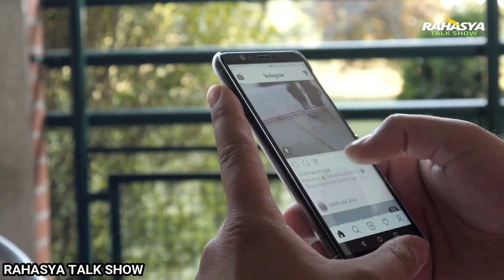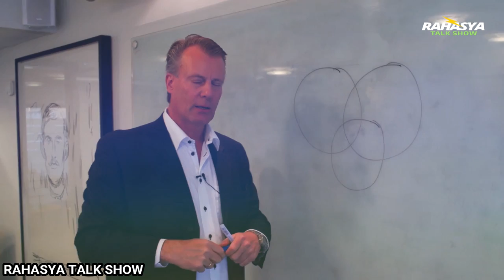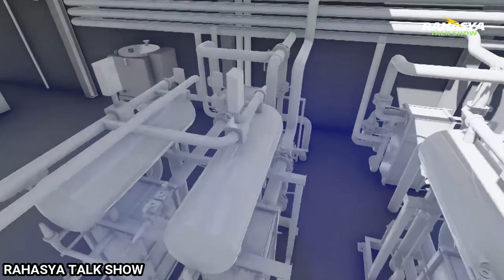देखिए दुनिया के सबसे अमीर बच्चो की दौलत का जलवा \ 5 richest children \ duniya ka sabse amir aadmi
aaj aap janenge duniya ka sabse amir aadmi aur bachcho ke bare me. aap duniya ke sabse amir vykti ke bare me to jante hi honge par aaj aap dekhenge duniya ke sabse amir bacho ke bare me .

दुनिया के 10 सबसे अमीर बच्चे

अमीर बनने के लिए व्यक्ति को दिन रात एक करना पड़ती है शुरू से ही मेहनत लगनऔर साहस के बलबूते पर वह अमीर बन सकता है बिना मेहनत की कोई भी व्यक्ति अमीर नहीं बन सकता लेकिन दुनिया में कई बच्चे ऐसे हैं जिन्होंने बहुत ही कम उम्र में वह करोड़ों की संपत्ति के मालिक बन गए हैं

आज तक आपने दुनिया के सबसे अमीर लोगों के बारे में तो बहुत कुछ सुना होगा लेकिन क्या आपने दुनिया के सबसे अमीर बच्चों के बारे में सुना है बिल गेट्स या फिर अंबानी इन की खबरें तो आप आए दिन पढ़ते हैं और आपको मालूम है कि इनकी संपत्ति कितनी है

आज हम इस दुनिया के सबसे अमीर बच्चों के बारे में बताएंगे जिन्होंने बहुत कम समय में अधिक संपत्ति के मालिक बन गए है कुछ बच्चे तो ऐसे हैं जो जन्म से ही करोड़ों की संपत्ति के मालिक बन गए हैं और इन बच्चों में कुछ बिजनेसमैन के बच्चे हैं तो कुछ एक्टर के बच्चे है.

प्रिंस जॉर्ज अलेग्‍जेंडर लुईस :

विश्व के सबसे अमीर बच्चों की लिस्ट में सबसे पहला नाम आता है प्रिंस जॉर्ज अलेग्‍जेंडर लुईस  का दुनिया के सबसे अमीर बच्चों में इनका पहला नंबर आता है यह ब्रिटिश रॉयल फैमिली से बिलोंग करते हैं उनके माता-पिता प्रिंस विलियम और केट मिडलटन है.
नॉक्स और विवियन जोली पिट :

हॉलीवुड के मशहूर एक्टर ब्रैड पिट और एंजलिना जोली के खुद के दो बच्चे हैं और उन्होंने 4 बच्चों को गोद भी लिया है उनके खुद के दो बच्चे नॉक्स और विवियन दोनों ही 452 करोड रुपए की संपत्ति के मालिक है.
डेनियलिन बर्कहेड :

प्‍लेब्‍वॉय मॉडल और टीवी पर्सनैलिटी ऐना निकोल ‌स्मिथ और लैरीबर्कहेड की  बेटी डेनियलिन बर्कहेड है ड्रग्स की वजह से 2007 में उनकी मृत्यु हो गई थी जिसके बाद उनकी पूरी प्रॉपर्टी इस बच्ची के नाम ट्रांसफर कर दी गई थी जिसके बाद वहां करीब 395 करोड़ की मालकिन बन गई है.

निक ऐलोसियो :

महज15 वर्ष की उम्र में ही निक ने  कंप्यूटर का एक बिजनेस प्रारम्भ किया था 2012 में निक ने एक ऐसा ऐप बनाया जिसके द्वारा यूजर करेंटअफेयर्स और न्यूज़ से अपडेट रह सकता था जिसकी सहायता से निक 201 करोड़ रुपए की संपत्ति के मालिक है.
वैलेंनटीना पलोमा पिनॉल्ट :

हॉलीवुड की मशहूर एक्ट्रेस सलमा हायेक की बेटी वैलेंनटीना पलोमा पिनॉल्ट है जिनके पास 80 करोड रुपए की संपत्ति है.
अबिगायल ब्रेसलिन :

3 वर्ष की उम्र से ही स्टेज पर परफॉर्म करने वाली अबिगायल ब्रेसलिन को कई अवार्ड भी मिल चुके हैं पेशे से तो अमेरिका में वह सिंगर और एक्ट्रेस है उनकी कुल संपत्ति 80 करोड रुपए है.

They are still kids, but their net worth will make your jaw drop. Some of these kids were born into rich homes, and their parents have done well regarding inheritance and long-term investments to secure their future. However, you will find some kids on this list who have made it from their entrepreneurial acumen and their talent in entertainment. We have compiled a list of the top ten richest kids in the world.

We at this moment present this list in ascending order from the lowest to highest.
The company Bledsoe Technologies was founded by Jaylen Bledsoe- a thirteen-year-old kid. He has made so much money from this business to make him stand out from many other kids his age. Jaylen’s company provides services such as information technology support and graphic design. The company currently has a staff strength of more than one hundred people. Jaylen hit his first million after running the company for only two years.
You may have seen Rico Rodriguez on your TV screen playing his role in the ABC TV series “Modern Family.” The revenue he earned from this show accounts for a major part of his wealth. At such a young age Rico is one of the fans favorites, so we can expect his net worth to rise in the coming years.

8. ELLE FANNING ($5 MILLION)
Dakota Fanning has set the pace for her younger sister Elle Fanning who has also made it into the million dollars net worth league. Elle Fanning made her money from her acting career which started when she was only a toddler. Elle has played roles in popular movies such as “I Am Sam,” and even though she has not starred in as many movies yet, Elle’s earnings have grossed over a million dollars.

7. JADEN SMITH ($8 MILLION)
Jaden Smith is the somewhat controversial son of Will Smith. So you shouldn’t be surprised to find his name on this list. Jaden has made his name as an actor, starring in movies such as “The Pursuit of Happiness” and “After Earth.” Jaden has also ventured into the rap scene; however, the bulk of his income is from acting in blockbuster movies.

6. ABIGAIL BRESLIN ($12 MILLION)